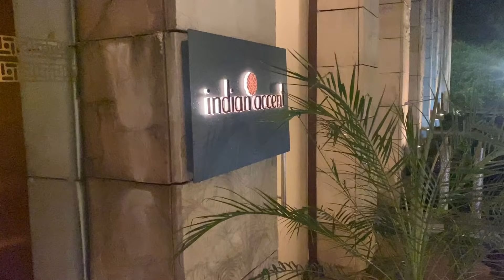Karwachauth 2021 Vlog | Chand ka intezaar | From mehndi to Sargi to chand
Come and celebrate this beautiful festival of karwa chauth with me. It was absolutely fun celebrating Karwa chauth in India. watch the vlog till the end to see how did I break my fast.
Urvashi